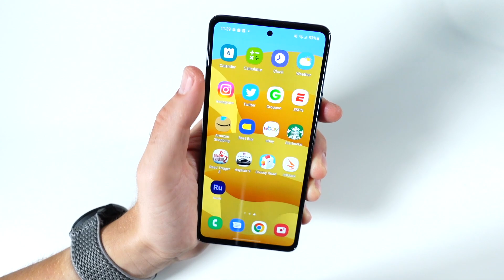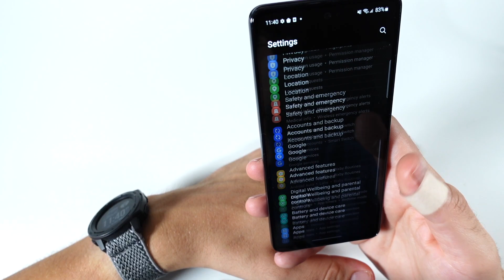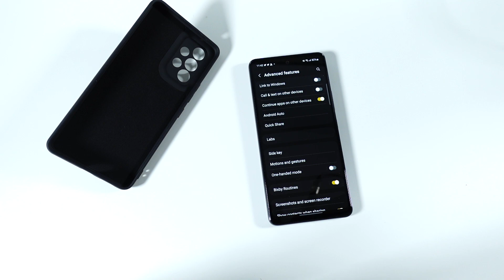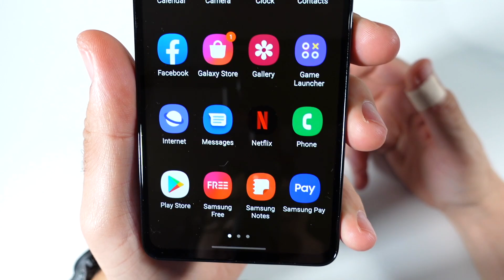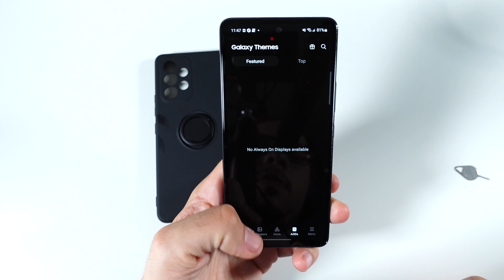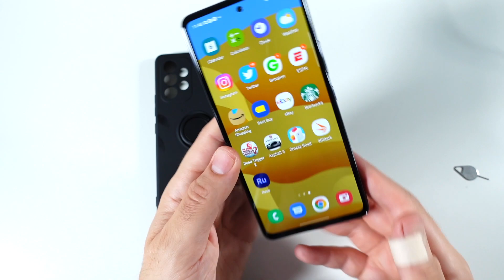This Phone Was Disappointing!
This Phone Was Disappointing! This Samsung Galaxy phone did not live up to my expectations and in this video I will share with you why. Samsung Galaxy. Apple iPhone. Google Pixel. OnePlus. Xiaomi. Smartphones. Technology. If you have this Samsung Galaxy phone and have a different experience to share, please consider sharing that experience with the community down below in the comment section of this video!

TOOLS I MAKE VIDEOS WITH:
(These links are "Paid Links," where I earn some commission if you purchase through them below! Thank you for your support!)